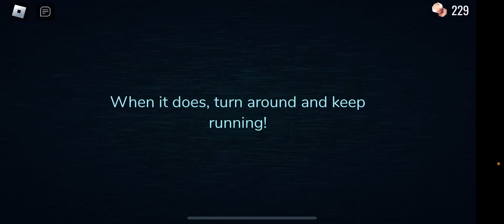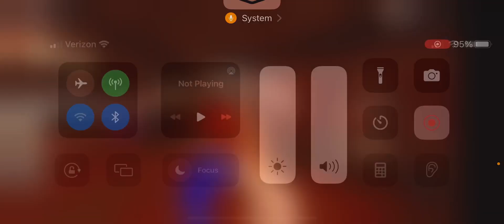Playing doors!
Dooooooorrrrrs!😭😛🤣😁